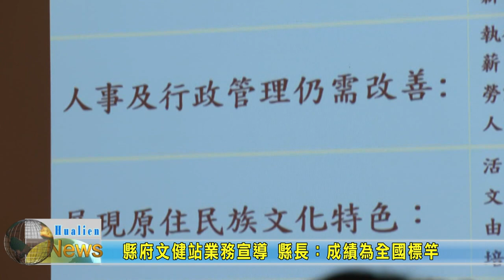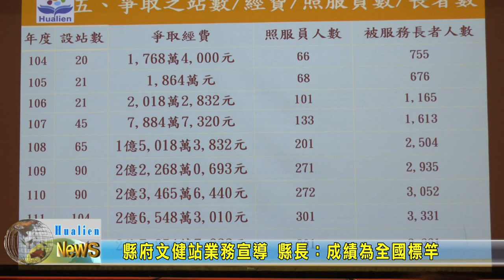20230219 01 縣府文健站業務宣導 縣長：成績為全國標竿